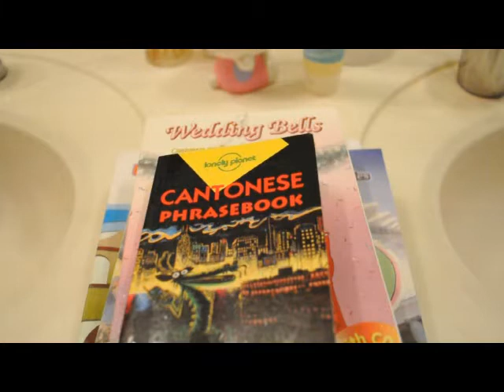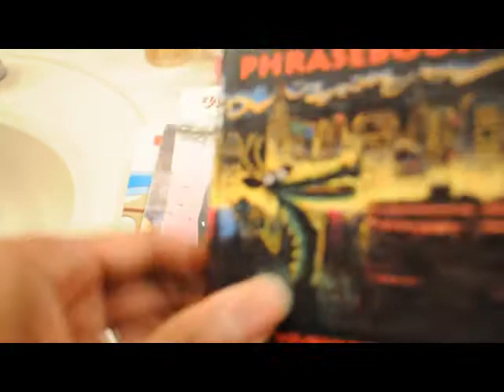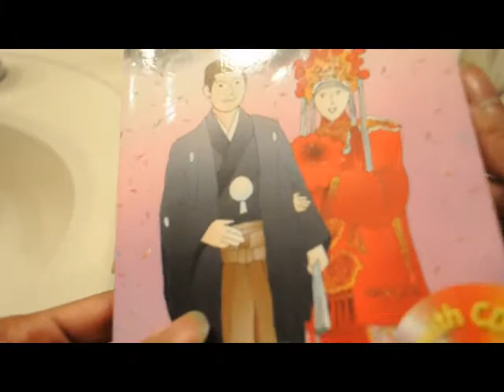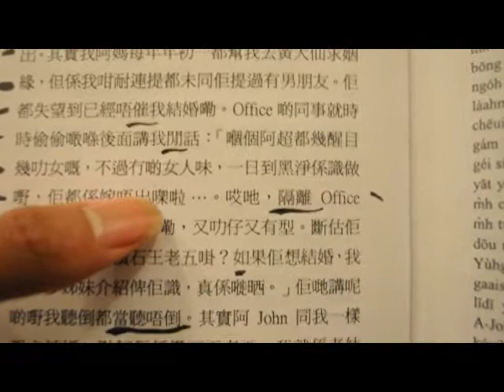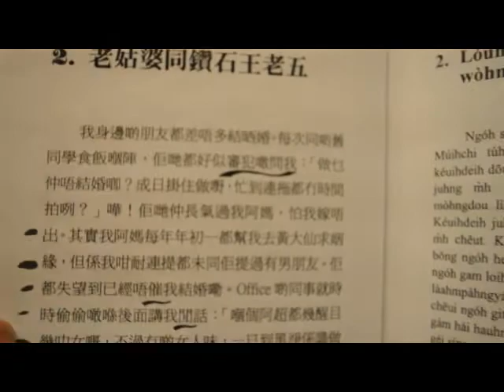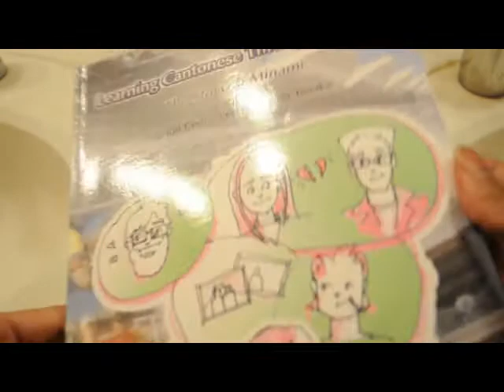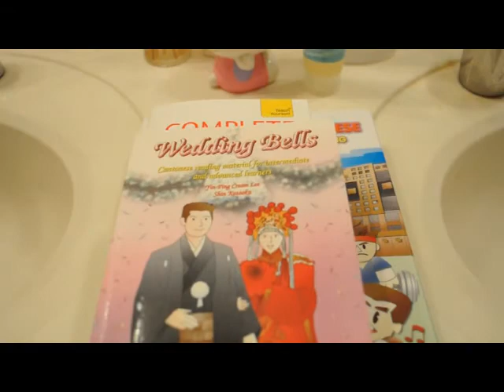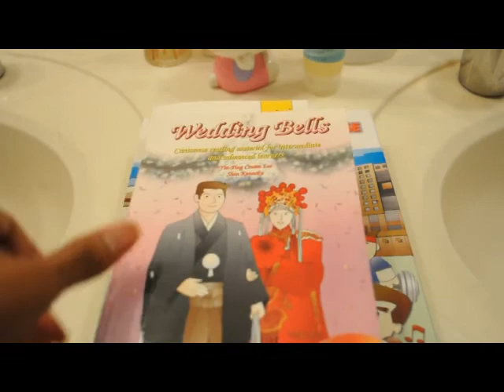RE Cantonese Characters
Video Response to David